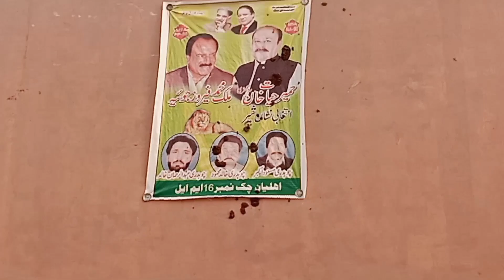Siyasi Ikhtilaaf Rakhen Lekin Aisi Herkten Na kren 🙄🤔💯 || Rashid Shahzad Vlogs